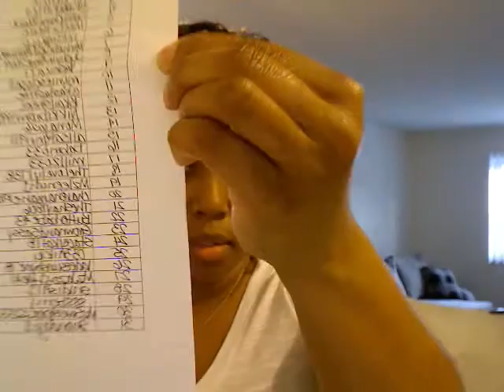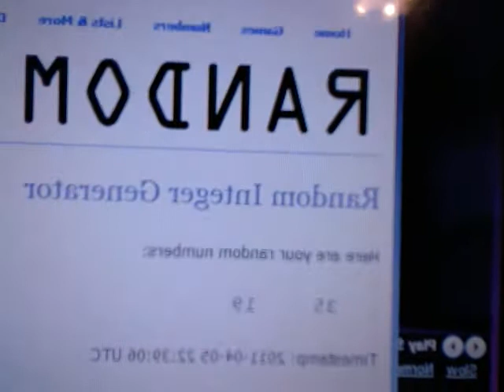And the WINNERS are....... :-)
A big CONGRATS to both the winners!